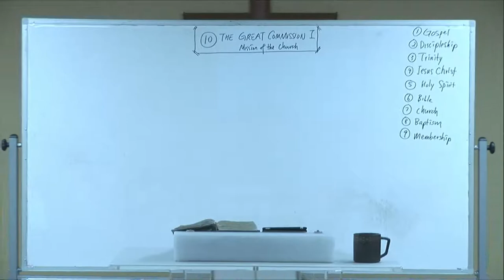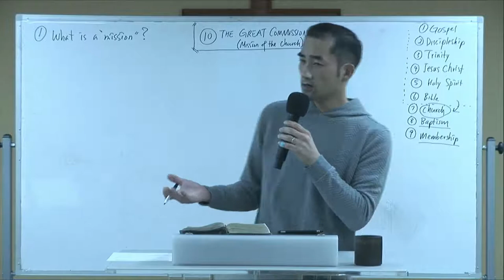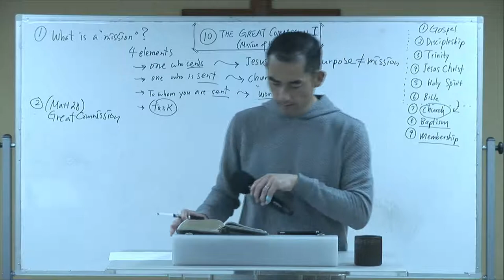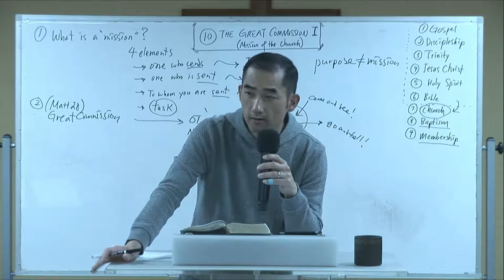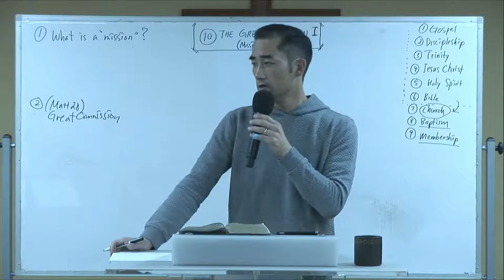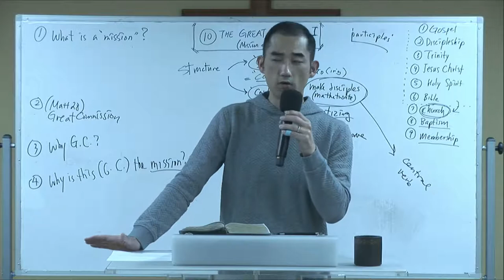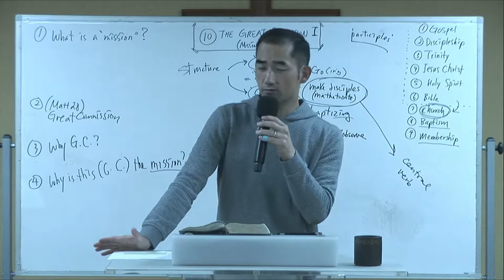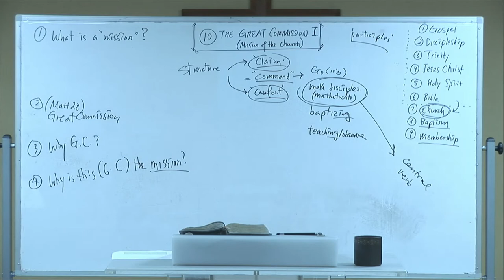MVC EM Living Life (10) Great Commission I